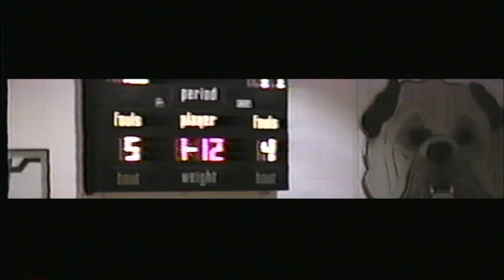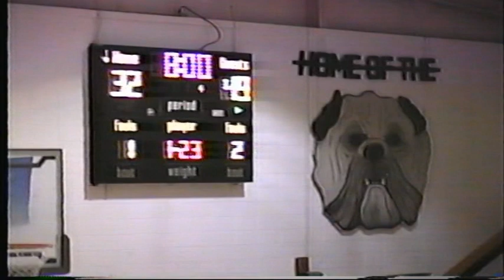12/3/96 at Jay Lady Bulldogs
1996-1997 regular season at Jay
Final Score: Vinita 69 Jay 46